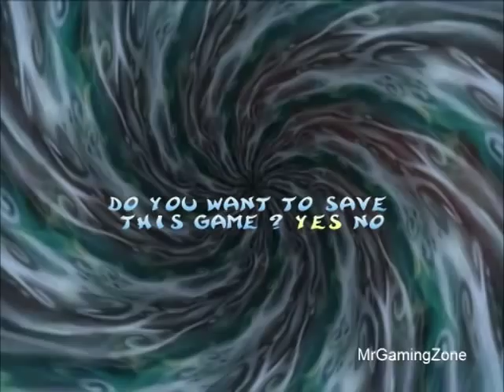Rayman 2: The Great Escape - The Sanctuary of Water and Ice - (PC/PS1/N64/DC)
{PC Download Link}

Rayman arrives on the beach of an island -- one side, there are cliffs to climb, on the other side is a wooden pier with a cage hanging from a pole. While climbing up the cliffs, he will encounter a crab and a purple Henchman 800 that can drill into the ground and tunnel to a nearby position -- the drill can be deadly if it emerges and catches Rayman from underground. At the top of the cliffs, there is a little cave, and a pool of water, which has an underwater passage that leads to a small room with a cage.

Rayman will then have to go back that way, and then climb the netted ladder, where he will then end up on a higher cliff on which small Robo-Pirate installations were constructed. There is also a strange door, and on its foot are two odd looking triangles, a yellow and a blue one -- the Pirates have been looking for a way to open this door as well. Then Rayman will encounter a red Henchman 800, and once the coast is clear, he can proceed to throwing kegs at the metal sparadraps that lock the two buildings. Each one contains a Magic Sphere, which needs to be placed on top of these triangular bases according to their colour. Once they are both placed on, the door, which leads to the Sanctuary itself, will open. It is possible to move Rayman during the scene depicting the door opening. If the player moves him away from the location of the scene, he will disappear off screen, although will simply be found by the player wherever he ended up after the cut scene.

Down the corridor, there is a hall in which lots of Yellow Lums are found. Its walls display octopuses with tentacles resembling waves. Though the name of the sanctuary suggests a mixed environment of water and ice, the interior of this part of the sanctuary lacks water and is predominantly icy. At the end of this chamber, Rayman finds an open passageway which leads into a gaping, star-filled void: the next area.

After stepping through the passageway, Rayman finds himself on a blue stone platform, floating in a star-filled abyss reminiscent of the Hall of Doors. Chunks of stone float in the void. Rayman must slide down a slippery, water-coated slope, jumping over bottomless pits, sliding through icy tunnels and catching Yellow Lums as he goes. At the end of this series of slopes, Rayman slides up a ramp into the air and finds himself face-to-face with Axel, the Guardian of the Sanctuary of Water and Ice, who exists solely to defend the first Mask of Polokus from all intruders. A chain of Purple Lums leads from Rayman to Axel; with his grappling fist, Rayman must swing from one Purple Lum to the next while avoiding the icicles thrown by Axel. When Rayman gets close enough, he must use his magic fist to strike the icicle hanging above Axel's head; this causes it to fall on the Guardian, defeating him. If Rayman falls or is knocked down from a Purple Lum, he slides back down the slope and must begin the battle again.

Once the battle is over, an extra Purple Lum appears from Axel's remains, and he will have to swing onto the others once again, to cross the gap in between, onto another floating building with a waterfall flowing down. The waterfall curtains a large hallway. At the end of the hallway is a grassy chamber with a thin but steep hill, which has a strange pillar at the top with rings engraved on it. As Rayman shyly approaches this, the white ring on his chest begins to glow, as does the ring on the pillar, and an electric beam connects it to his body. This opens the pillar up, revealing the First Mask of Polokus. Rayman climbs onto it, and when he takes it, he is finally warped away as the pillar closes itself.

Rayman then arrives on a moonlit cliff. At the edge of the cliff is a pillar similar to the one in the sanctuary, but atop it sits Polokus, the god of the Glade of Dreams. Polokus explains that he is far away despite being physically present, and can only speak in dreams, but by travelling to the Sanctuaries and acquiring their corresponding masks Rayman can bring Polokus back. Polokus takes the mask from the sanctuary and places it on his pillar, then warps Rayman back to the Hall of Doors.